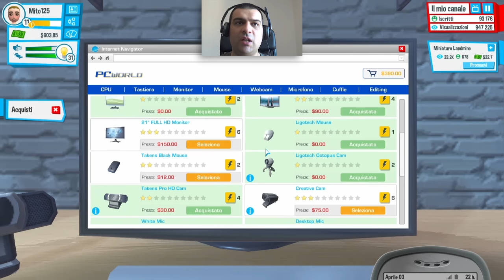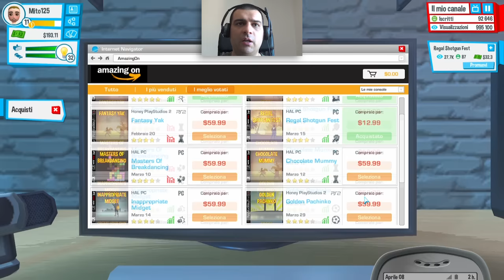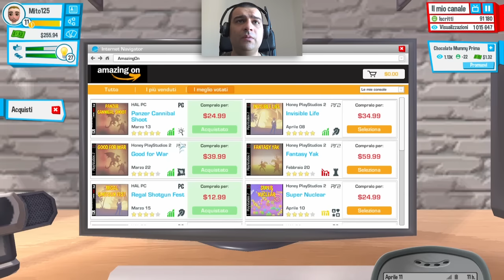Youtubers Life #07 Fernanda fa rima con Bernarda w/FaceCam